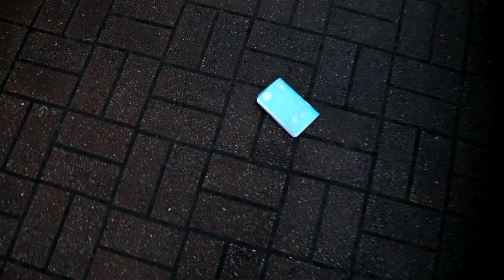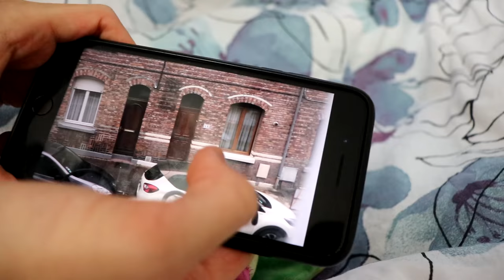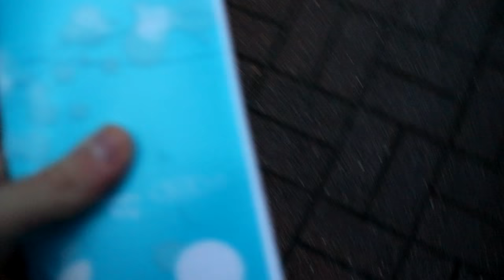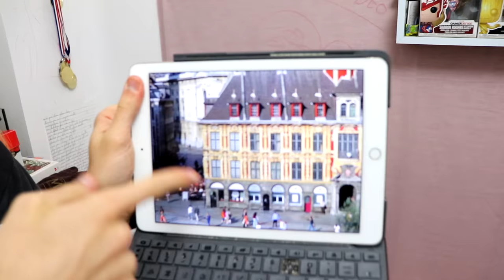L'HOMME A CAPUCHE REVIENT CHEZ NOUS ! TROP DROLE ! [SKETCH HUMOUR]